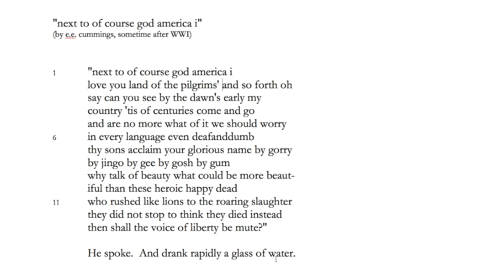Individual Oral Commentary (IOC): e e cummings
An Individual Oral Commentary (IOC) on ee cummings's "next to of course god america i"